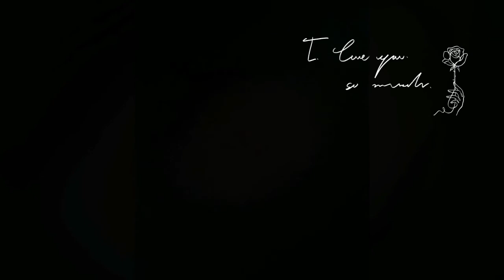MAKE-UP TUTORIAL | Simply Me JD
Give my video a thumbs up.